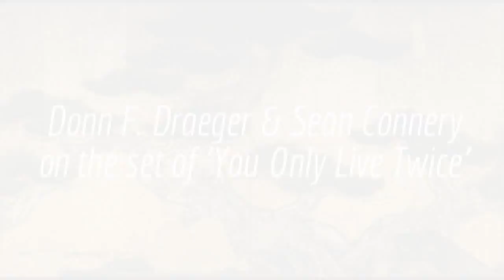Donn Draeger at Himeji Castle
Color video of Donn F. Draeger & Sean Connery at Himeji Castle in 1966...

Donn F. Draeger was a US Marine Corps captain who served in WWII and then lived in Japan in the post-war period, studying and documenting Japanese budo.

The only other videos of him I can find show him performing embu (demonstration) kata of some of the koryu he studied.  These videos show him from quite far away.

In 1966, he was the stunt coordinator for the James Bond movie "You Only Live Twice," starring Sean Connery.  There are lots of still photos available of Draeger interacting with Sean Connery on the set, but I found this video of him buried inside a longer clip of behind-the-scenes footage from the movie set.
YouTube.com/watch?v=rFNZk4teSkI

I don't know where this behind-the-scenes footage is from, but I suspect it is some of the extra material on one of the DVD releases of the film.  It would be nice if someone could produce/provide a clearer/remastered version of this video.